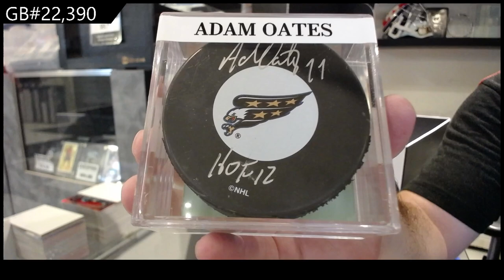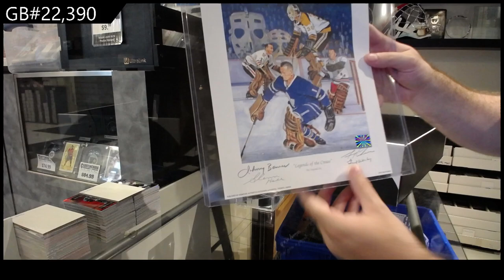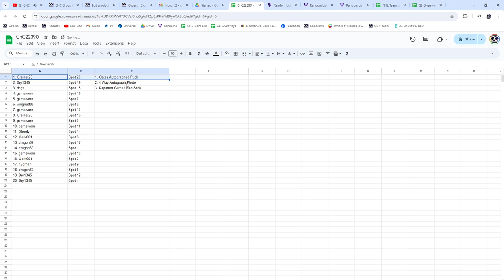CNC Infinity Premium Memorabilia Box Break - CNC GB #22,390